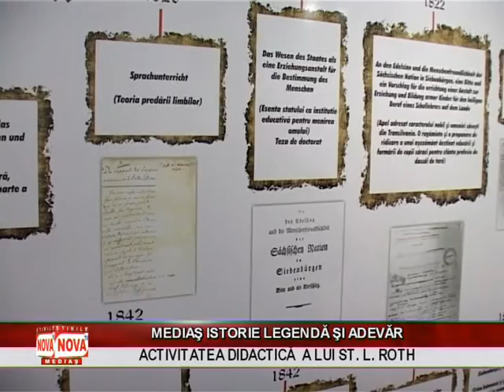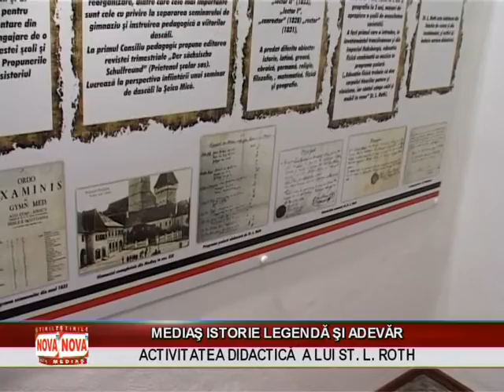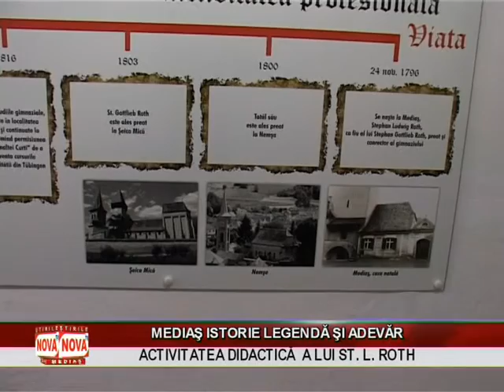Activitatea didactica a lui Stephan Ludwig Roth | novatv.ro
Stephan Ludwig Roth este una dintre cele mai mari personalităţi pe care le-a dat Mediaşul şi Transilvania. Marele umanist a avut o activitate didactică deosebită în municipiul de pe Târnava Mare şi a contribuit la dezvoltarea sistemului de învăţământ. Astfel, Roth a fost primul care a introdus în programa şcolară ora de educaţie fizică combinată cu muzică. Realizatorul Nova TV Jimmy Ionescu ne oferă mai multe amănunte despre acest subiect.